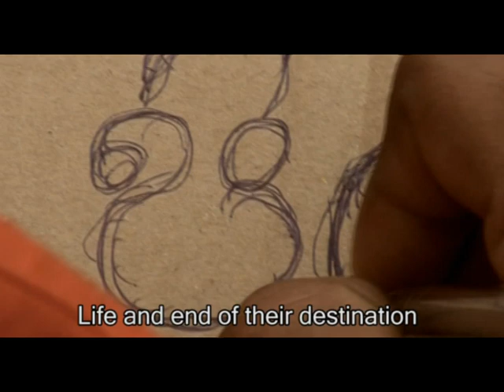A Beautiful Day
Nuwan faced many difficulties in his life. He came from a village.

And now A Beautiful Day is showcasing his ability and his credentials in the film sector.

All three short films are based on social incident. This is good and there are no myths of life in his silver screen. We are happy to release his third short film as Sri Lanka Guardian cinema presents.
Sri Lanka Guardian
Wednesday, March 18, 2009